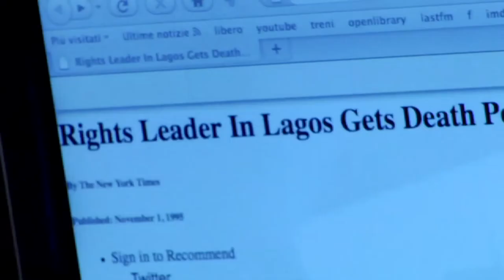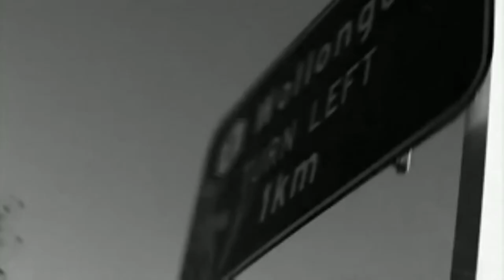Polak - Tracer (HD) (Swansongs 2002)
Polak was a UK indie rock band founded on the ashes of ADORABLE by Piotr Fijalkowski (now Pete Fijalkowski).

Members:Pete Fijalkowski  Krzys Fijalkowski

Discography:
Swansongs (2000)
Rubbernecking  (2002)